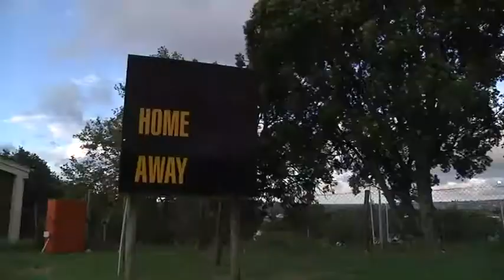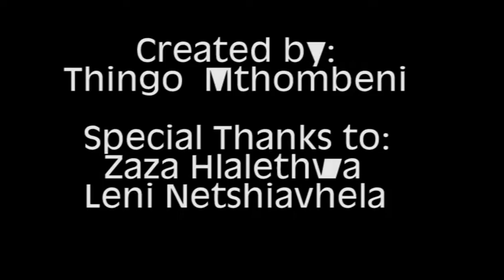Portraits: Cameron Seagers - blocking limitations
Cameron Seagers, goalkeeper of first team soccer at Rhodes University  explains how goalkeepers are commonly the tallest players found in the team.  However, due to his short height it has often served as a limitation. Seagers expresses how he overcame the challenge of being a short goalkeeper through training as well as self-motivation.  His tenacious nature propelled his ambitions  in soccer and his personal life. He demonstrates the importance of blocking out societal limitations and doing what you are passionate about.

Production by Thingo Mthombeni with Zaza Hlalethwa & Leni Netshiavhela